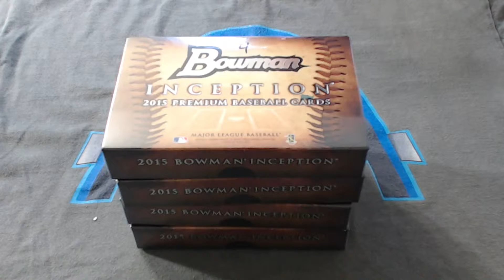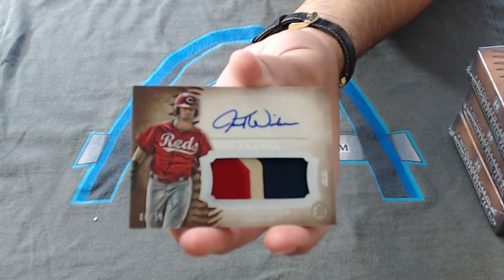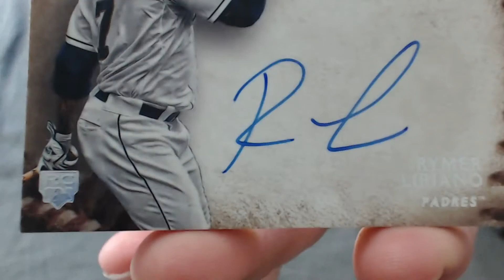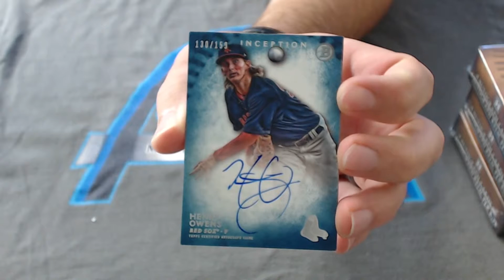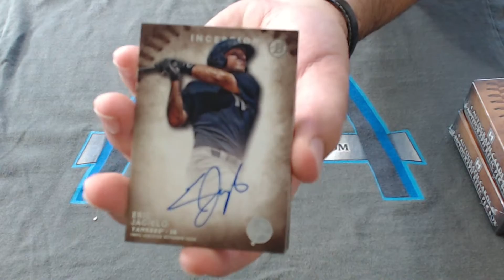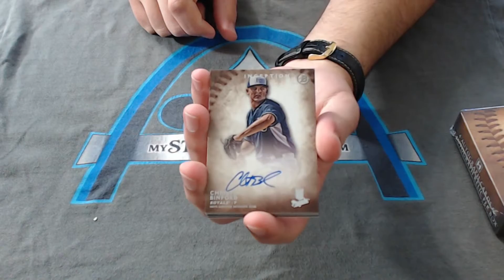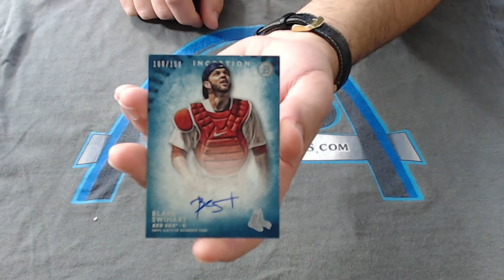2015 Bowman Inception Baseball Half Case TEAM Group Break #1271